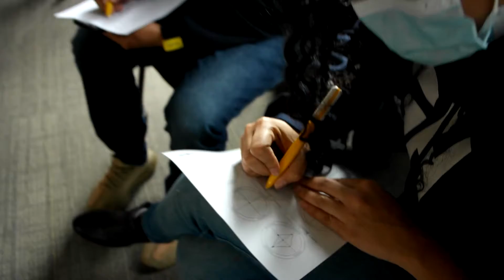Pillow - Un día de acuerdos con Quala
Invitamos al equipo de Quala a desafiarse como equipo a través de una serie de retos en la que demostraron que a pesar de la adversidad y la incertidumbre son un equipo alineado, unido y dispuestos a hacer luchar para lograr el objetivo como también reconocer sus buenas prácticas de liderazgo.